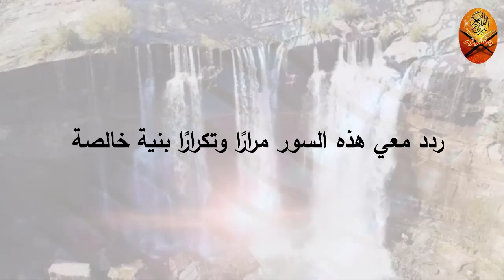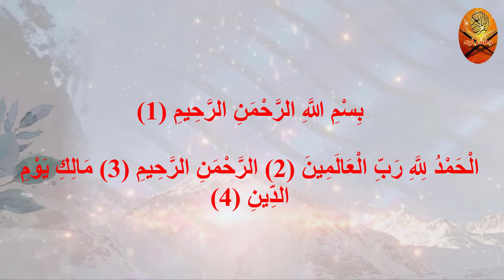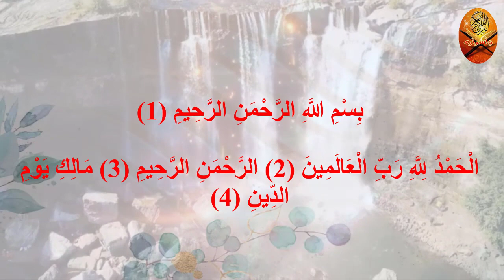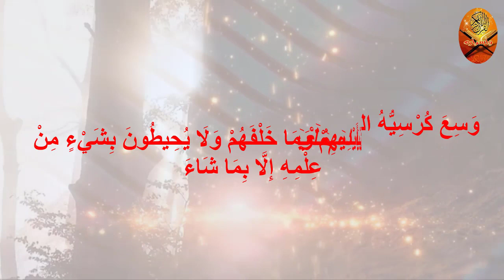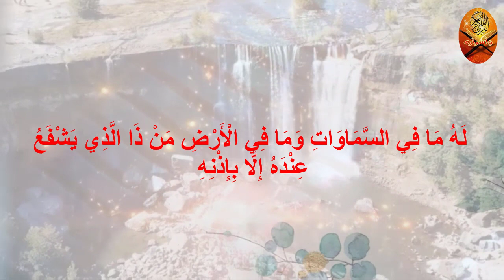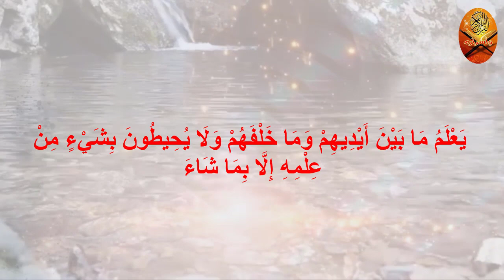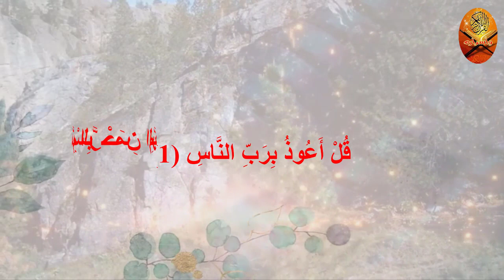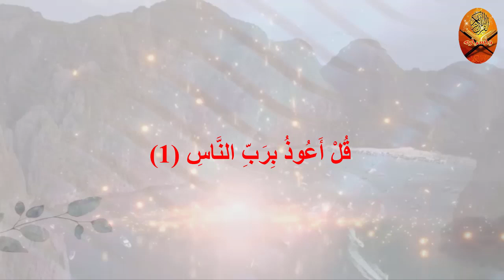هذه السور تحقق المعجزات لمن يرددها دائمًاThese surahs achieve miracles for those who always repeat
These surahs achieve miracles for those who always repeat them

ردد معي هذه السور مرارًا وتكرارًا بنية خالصة وتدبر في صفات الله سبحانه وتعالى وسوف يرزقك الله بتحقيق الأمنيات والرغبات والمعجزات والرزق الوفير والمال الكثير من حيث لا تحتسب .
سورة الفاتحة
بِسْمِ اللَّهِ الرَّحْمَنِ الرَّحِيمِ (1)
الْحَمْدُ لِلَّهِ رَبِّ الْعَالَمِينَ (2) الرَّحْمَنِ الرَّحِيمِ (3) مَالِكِ يَوْمِ الدِّينِ (4) إِيَّاكَ نَعْبُدُ وَإِيَّاكَ نَسْتَعِينُ (5) اهْدِنَا الصِّرَاطَ الْمُسْتَقِيمَ (6) صِرَاطَ الَّذِينَ أَنْعَمْتَ عَلَيْهِمْ غَيْرِ الْمَغْضُوبِ عَلَيْهِمْ وَلَا الضَّالِّينَ (7)

اللَّهُ لَا إِلَهَ إِلَّا هُوَ الْحَيُّ الْقَيُّومُ لَا تَأْخُذُهُ سِنَةٌ وَلَا نَوْمٌ لَهُ مَا فِي السَّمَاوَاتِ وَمَا فِي الْأَرْضِ مَنْ ذَا الَّذِي يَشْفَعُ عِنْدَهُ إِلَّا بِإِذْنِهِ يَعْلَمُ مَا بَيْنَ أَيْدِيهِمْ وَمَا خَلْفَهُمْ وَلَا يُحِيطُونَ بِشَيْءٍ مِنْ عِلْمِهِ إِلَّا بِمَا شَاءَ وَسِعَ كُرْسِيُّهُ السَّمَاوَاتِ وَالْأَرْضَ وَلَا يَئُودُهُ حِفْظُهُمَا وَهُوَ الْعَلِيُّ الْعَظِيمُ (255)

سورة الناس
قُلْ أَعُوذُ بِرَبِّ النَّاسِ (1) مَلِكِ النَّاسِ (2) إِلَهِ النَّاسِ (3) مِنْ شَرِّ الْوَسْوَاسِ الْخَنَّاسِ (4) الَّذِي يُوَسْوِسُ فِي صُدُورِ النَّاسِ (5) مِنَ الْجِنَّةِ وَالنَّاسِ (6)

شكرا لك على المشاهده ، والاشـترك بالقـناة , وتفعيل زر الجرس ( 🔔 ) علشان توصلك الفيديوهات الجديدة على طول!
الراقي المصري مجدي بدوي : راقي شرعي ومعالج بالقرآن الكريم من المس والسحر والحسد، والتغذية العلاجية، ومفسر أحلام، قناتنا متخصصة في نشر طرق العلاج بالرقية الشرعية من الكتاب والسنة لكل الإخوة من جميع بقاع الأرض مرحبا بكم و لا تنسو الاشتراك ليصلكم كل جديد.
اللهم ارحم مَن أعان على نَشْر هذا الفيديو، واقضِ دَيْنَه، ووَسِّعْ رزْقَه، وأَعِذْه مِن الفقر، واكْفِه بحلالِك عن حرامِك، وأَغْنِه بفضلِك عمَّن سواك.

القرآن وأسراره